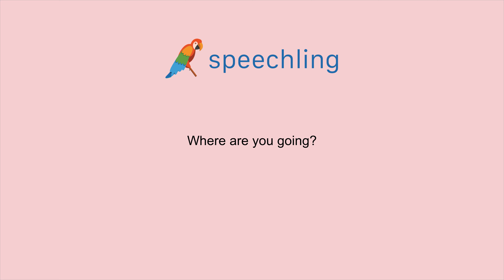영어로 "어디 가세요?" 말하는 법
남성 음성 번역 :
어디 가세요?

여성 음성 번역 :
어디 가세요?